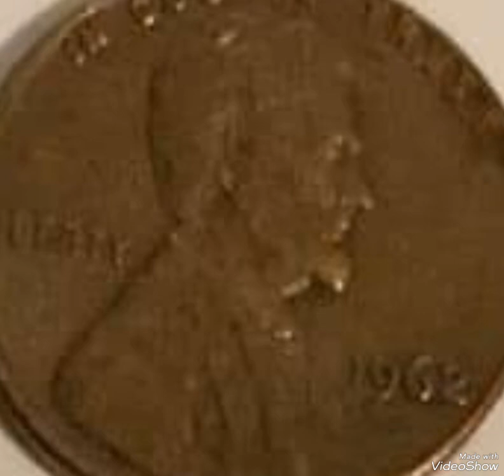Super error 1962 Lincoln penny mint error coin worth big money rare.